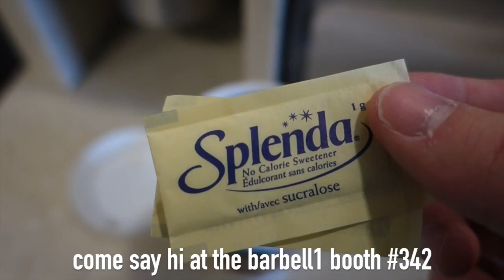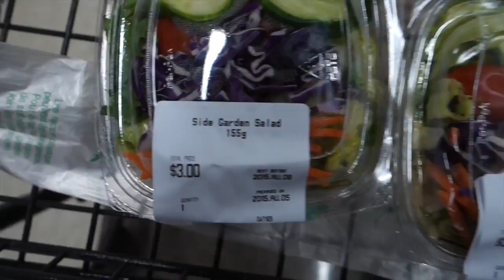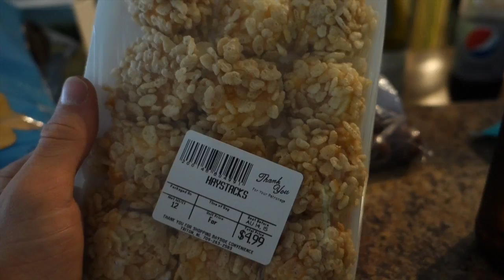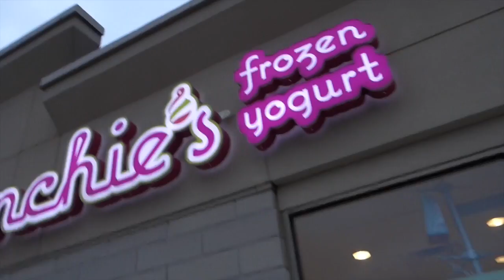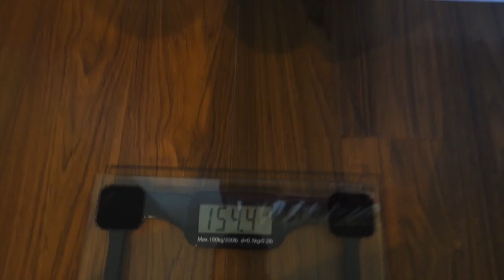Staying on track at a wedding & AMRAP tests | Road to the Pro Stage Vlog 13